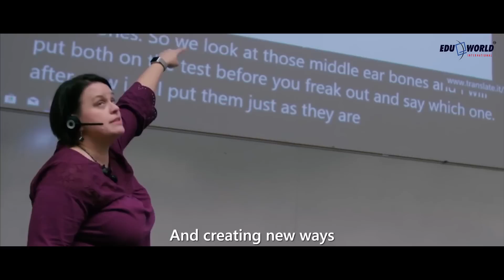YENEPOYA UNIVERSITY | ARTIFICIAL INTELLIGENCE | Robotic | AI and Machine Learning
There is an expanding need for wise and precise dynamics across ventures. This has prompted a dramatic development in the selection of AI and ML advancements, and they are relied upon to stay applicable in years to come. As enterprises open up their shores for calculations to robotize their activities, there is an expanding interest for programmers, the imaginative power behind PC programs expanding interest for Software engineers as gifted with AI and man-made reasoning.

Machine Learning is a specific field of AI that empowers a framework to gain from information instead of unequivocal programming. Yenepoya University gives an AI-fueled substance investigation and psychological pursuit stage that gives students admittance to significant experiences from all the information and will assist with accomplishing better learning and results.

Founded in 2008, Yenepoya University is the first private deemed to be a university in the district of Dakshin Kannada (South Kannada).  Yenepoya University offers undergraduate and postgraduate level courses.

1.YENEPOYA MEDICAL COLLEGE
2.YENEPOYA DENTAL COLLEGE
3.YENEPOYA INSTITUTE OF TECHNOLOGY
4.YENEPOYA AYURVEDA MEDICAL COLLEGE
5.YENEPOYA HOMEOPATHIC MEDICAL COLLEGE
6.YENEPOYA COLLEGE OF PHARMACY
7.YENEPOYA COLLEGE OF PHYSIOTHERAPY
8.YENEPOYA INSTITUTE OF PARAMEDICAL SCIENCES
9.YENEPOYA SCHOOL OF NURSING
10.YENEPOYA COLLEGE OF ARTS AND SCIENCE

          Eduworld is one of the largest and best education service providers in the country with its head office at Mangalore and numerous branches across India. Founded in 2001 with a core vision to guide the students through a journey of knowledge and success, Eduworld is now the trusted and most rated Educational expert in India.

           We offer a wide range of expert services from career path selection, Course Selection, College Selection, and Admission processes in leading educational institutions in India and abroad.